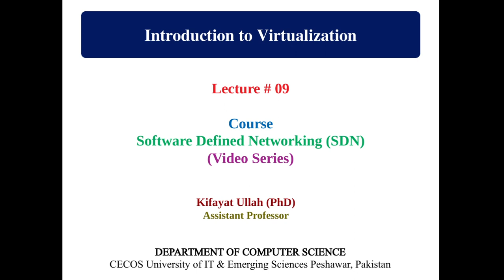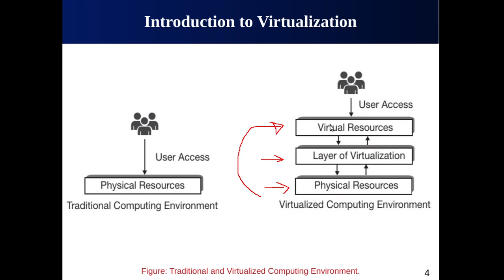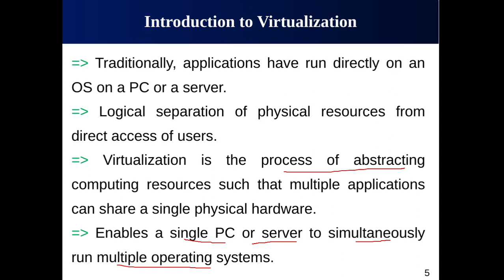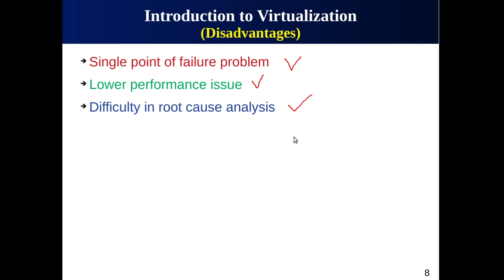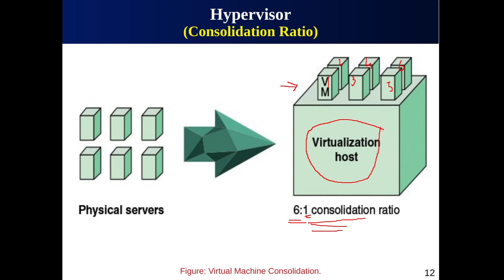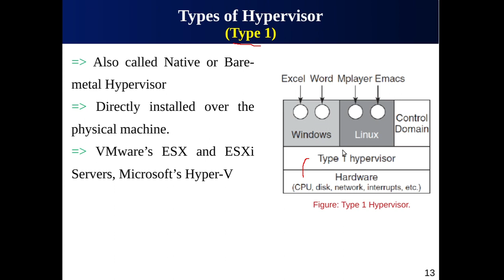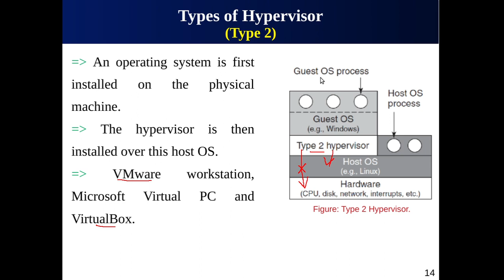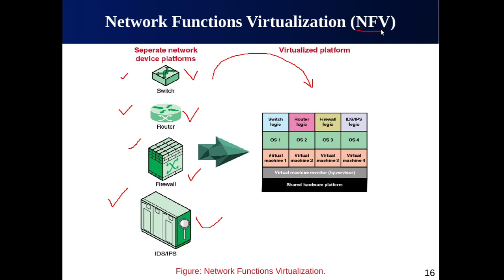Introduction to Virtualization || Hypervisor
SDN Course
Lecture # 09
➔ Background
➔ Introduction to virtualization
➔ Advantages of virtualization
➔ Disadvantages of virtualization
➔ Requirements for virtualization
➔ Hypervisor
➔ Types of hypervisor
➔ Licensing issues
➔Network Functions Virtualization